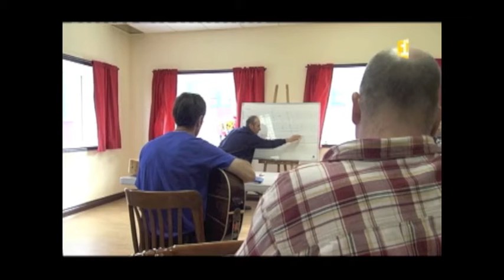Stage de Guitare Picking St Pierre et Miquelon